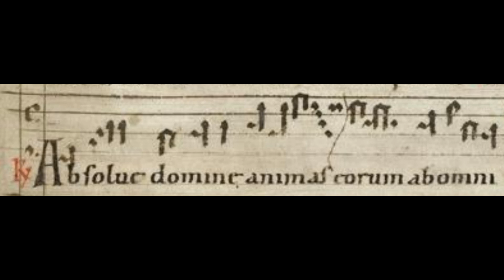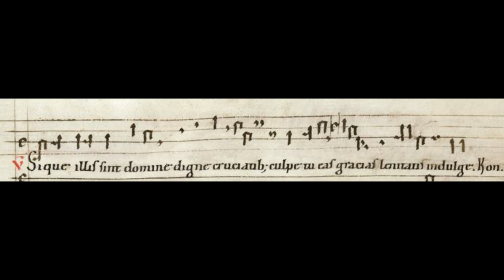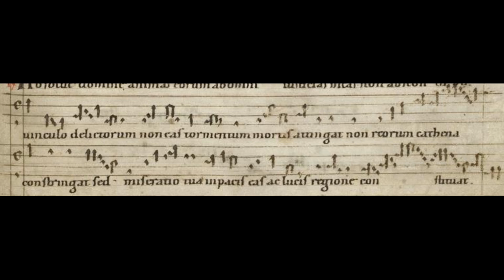Absolve Domine animas eorum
Responsorium pro Defunctis